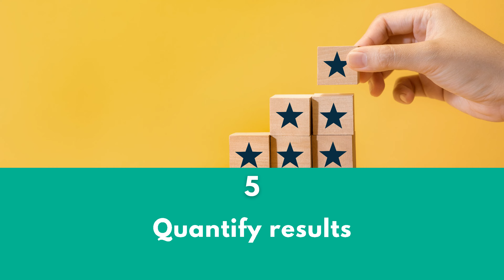Get your resume strategies right for 2024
Ready to embark on a job search in 2024? Then, you need to make some changes to your resume game. Here are some excellent resume strategies for job search success in the new year

1. Identify your audience
The one-size-fits-all resume doesn’t fit anyone. Identify your target job title and industry before you start rewriting your resume.

2. Understand the basics
You need to have a basic understanding of the hiring process and the tech used by employers such as ATSs before creating a resume.

3. Use the right keywords
Optimize your keywords with the right industry-related terms and skills. An optimized resume has a higher potential to get you noticed.

4. Proofread before you send
Don’t send out your resume before you proofread it for mistakes. Check for good grammar, spelling, and formatting.

5. Quantify results
Translate your skills and abilities into results-oriented accomplishments on your resume. Use figures, numbers, and percentages to quantify the results.

6. Make it visually appealing
Use clear headings and subheadings on your resume. Ensure there’s enough white space on the document to improve readability.